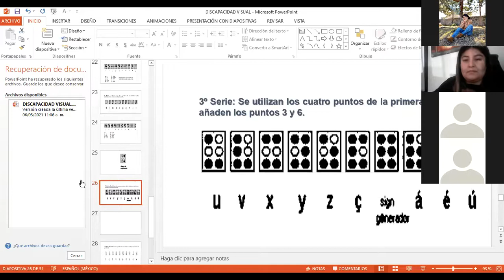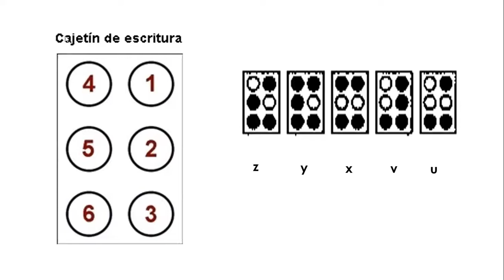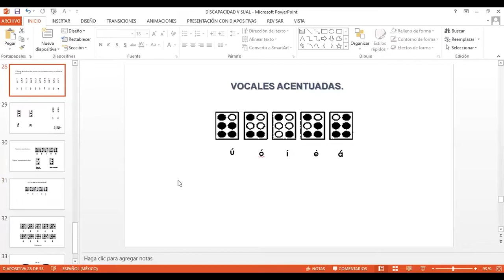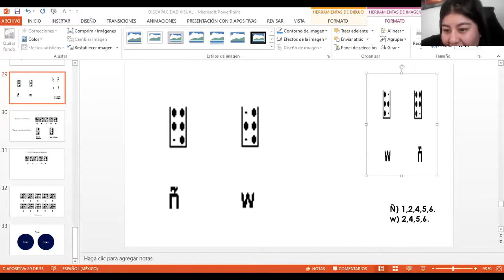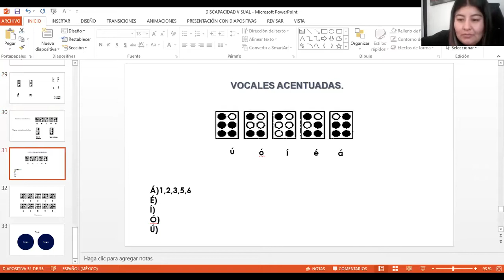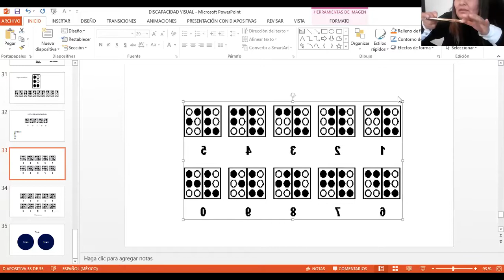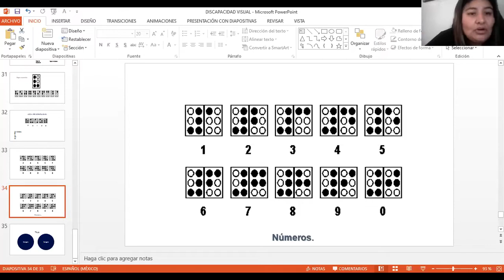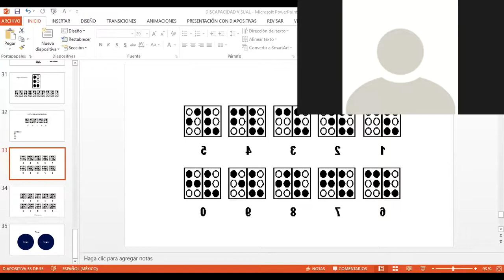Tercera clase del curso de braille